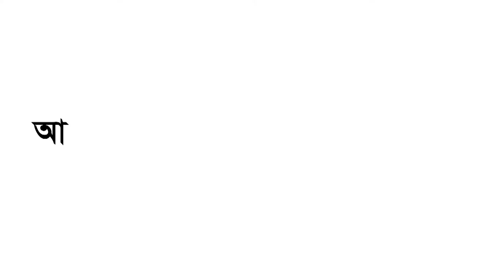Road To Presenter (Online Course)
Lokkho News Presentation Academy is a professional Anchor(News/Program/RJ) training institute based in Dhaka. We have the most renowned and experienced News anchors as our faculty to tailor your dream of being a News Caster.

lokkhonewspresentation